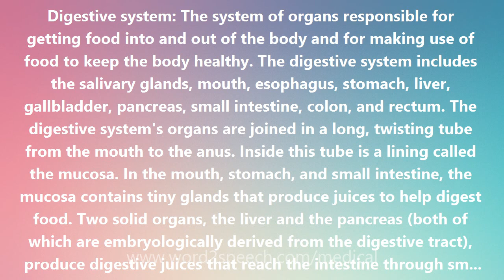Digestive system - Medical Meaning and Pronunciation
Title: Digestive system

Digestive system: The system of organs responsible for getting food into and out of the body and for making use of food to keep the body healthy. The digestive system includes the salivary glands, mouth, esophagus, stomach, liver, gallbladder, pancreas, small intestine, colon, and rectum. The digestive system's organs are joined in a long, twisting tube from the mouth to the anus. Inside this tube is a lining called the mucosa. In the mouth, stomach, and small intestine, the mucosa contains tiny glands that produce juices to help digest food. Two solid organs, the liver and the pancreas (both of which are embryologically derived from the digestive tract), produce digestive juices that reach the intestine through small tubes known as ducts. In addition, parts of other organ systems (for instance, nerves and blood) play a major role in the digestive system.